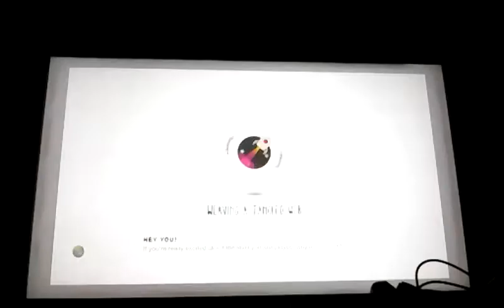LBP 3 Volcano Bomb Survival 1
We play with fire this time.
In the Volcano.